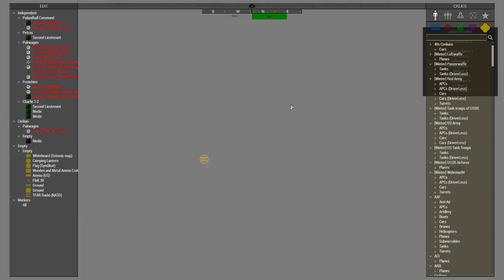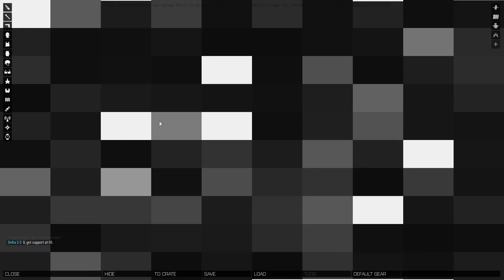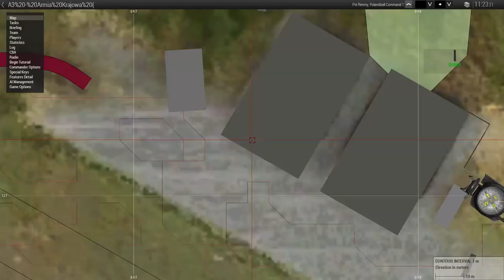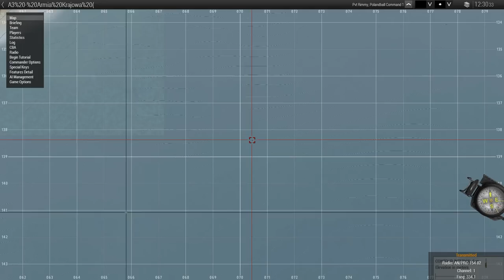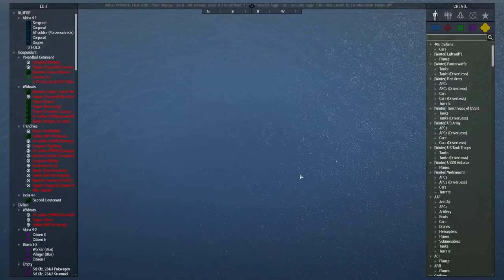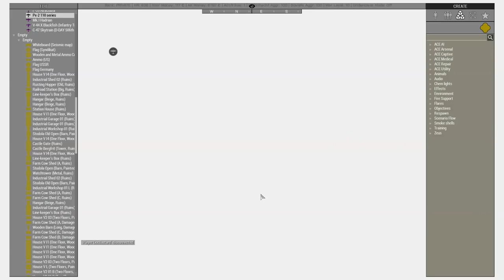Armia Krajowa Antistasi - Full VOD Week #4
Boy, that glider assault was a flawless success.

Armia Krajowa is live every:
9pm Saturday AEST - 11am Sunday AEST
12pm Saturday BST - 2am Sunday BST
7am Saturday ET - 9pm Saturday ET
4am Saturday PST - 6pm Saturday PST
(Give or take a few hours on either end)
It will be streamed often around that time but the server will be up regardless.

Thomas Rim
VIC, AUSTRALIA